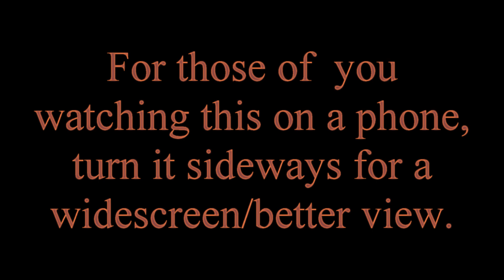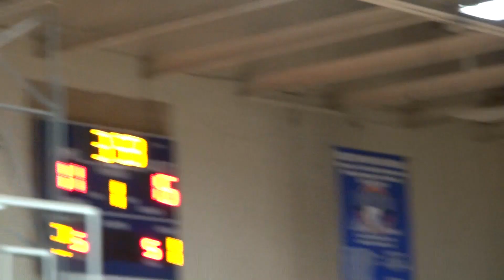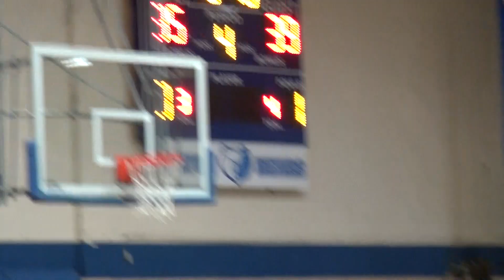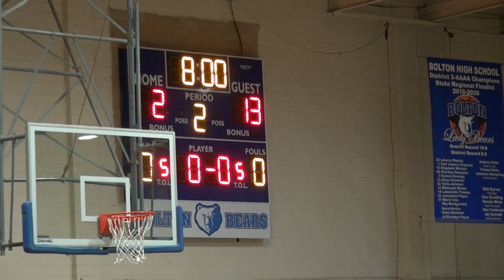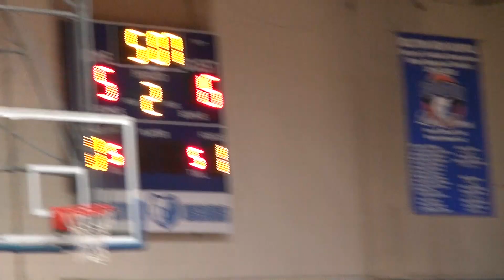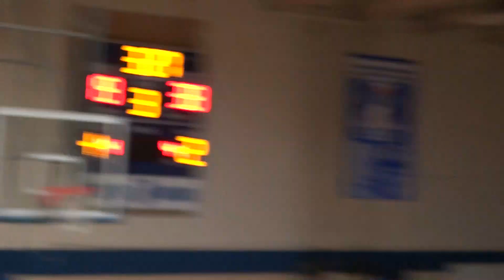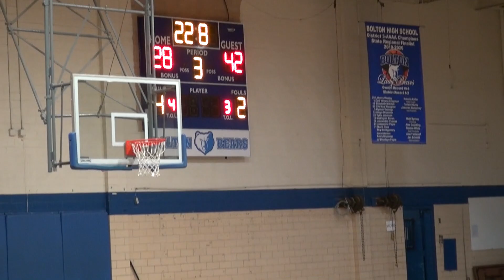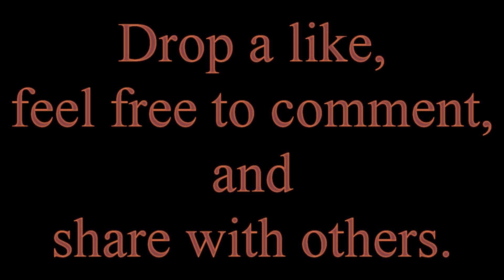Bolton Bears VS Caldwell Parish Spartans-January 19th, 2024-Alexandria, Louisiana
On Friday January 19th, 2024, the Bolton Bears of Alexandria, Louisiana played two home games of basketball against the Caldwell Parish Spartans of Columbia, Louisiana.  The girls went first and then the boys.  Enjoy the show!  The passionate audience, the energetic cheerleaders, the angry coaches, and more!